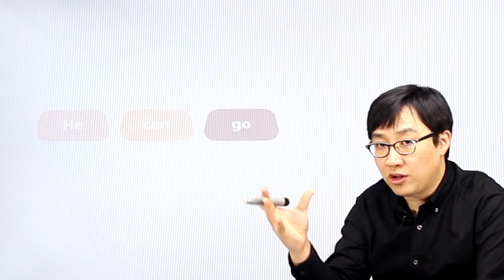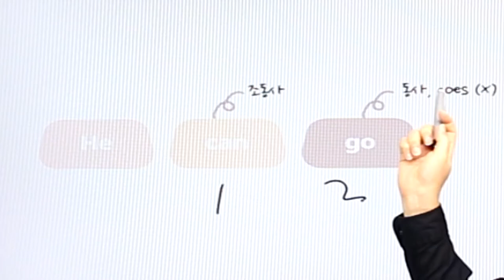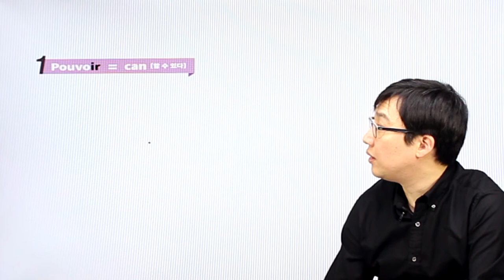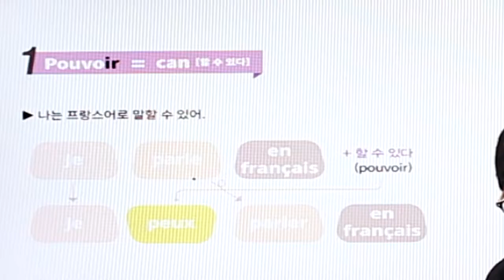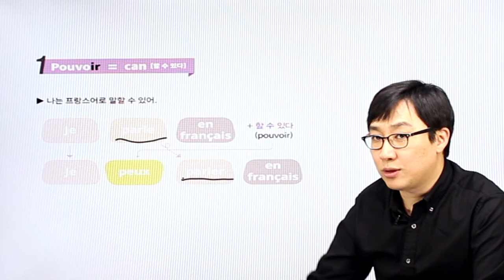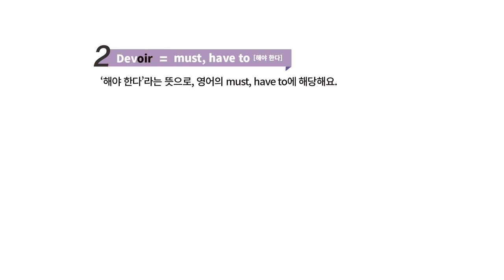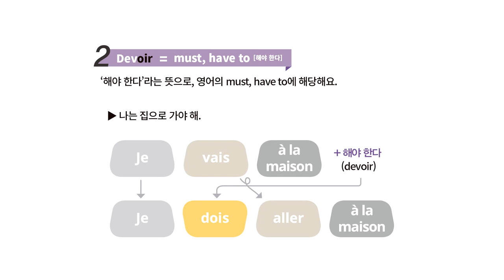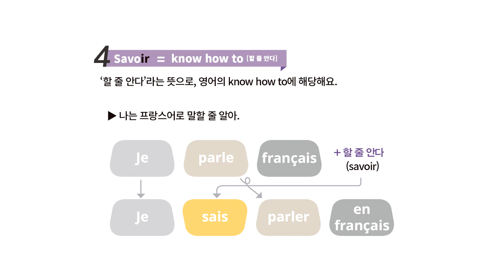프랑스어 패턴792 프랑스어 문장781_07-01 네 가지 조동사